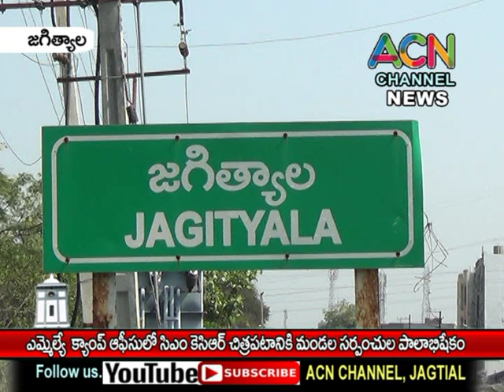జగిత్యాల ఎమ్మెల్యే క్యాంప్ ఆఫీస్ లో సీఎం కేసీఆర్ చిత్ర పటానికి మండల సర్పంచ్ ల పాలాభిషేకం